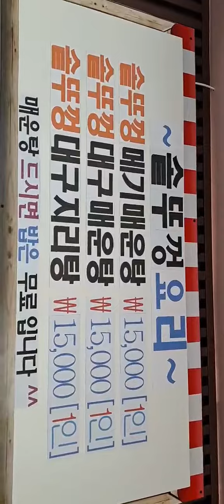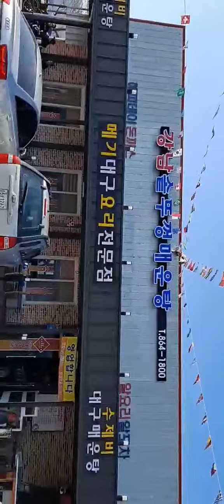장흥군 매운탕&해장국맛집